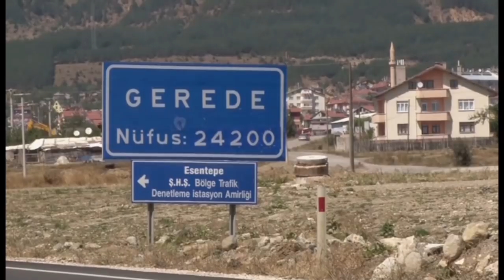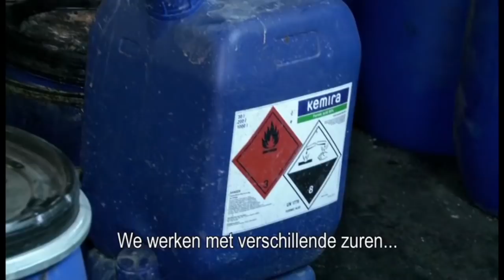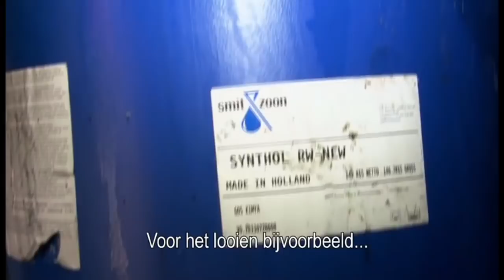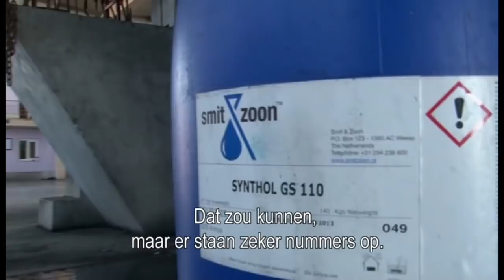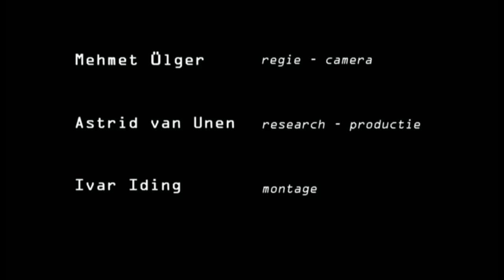Çocuk Ayakkabısında Yürümek (Dapper in de kinderschoenen) / BELGESEL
Gazeteci ve belgeselci Mehmet Ülger’in ölümünün üzerinden 1 yıl geçti.
27 Kasım’da hayatını kaybeden 1 Aralık’ta toprağa verilen Ülger, meslek hayatına bir çok insan hikayesi sığdırdı. Ülger, 2008’den beri özellikle çocuk emeği üzerine çalışmaları ile gündeme gelmişti. 2008’de tatil için bulunduğu Karadeniz bölgesinde fındık toplayan çocukları yıllarca takip ederek 'Mevsim Çocukları' belgeseliyle Avrupa’nın gündemine taşıyan Ülger'in anısına Adana’da ayakkabı üretiminde çalışan çocukları anlattığı 2013 yapımı “Dapper in de kinderschoenen” (Çocuk Ayakkabısında Aürümek) isimli belgeselini yayınlıyoruz